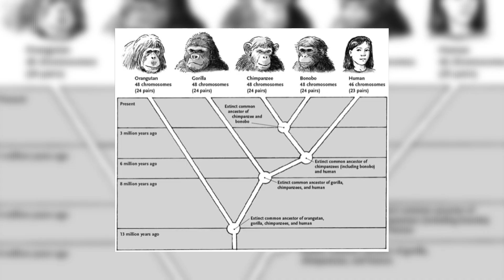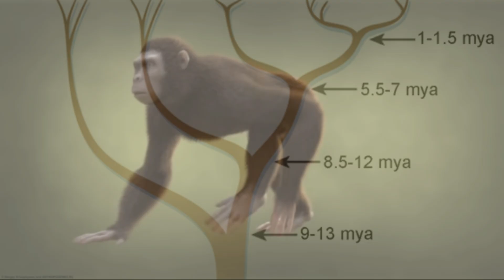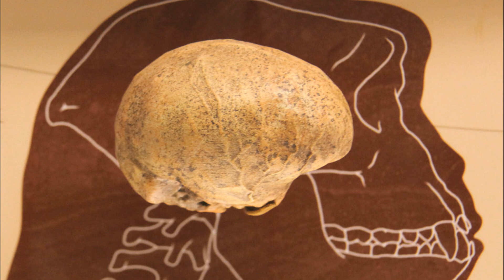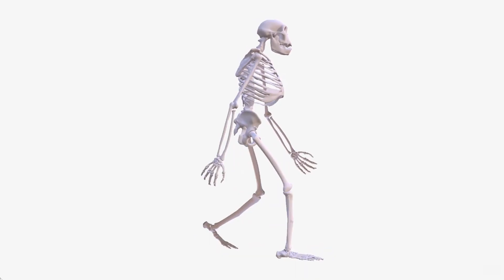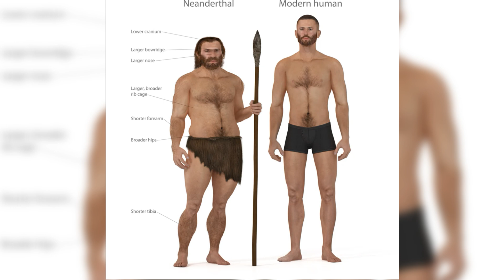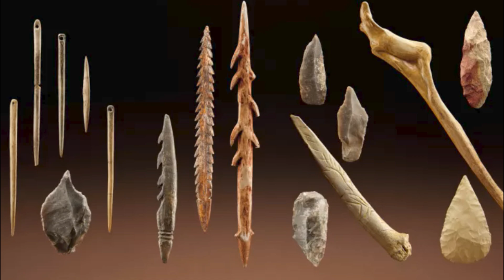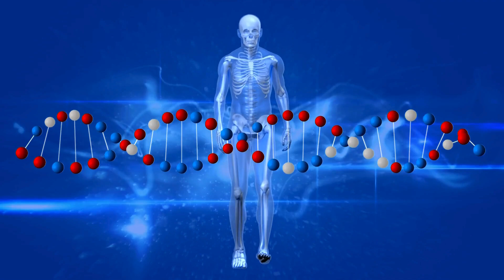Human Evolution: Where Did We Come From, Where Are We Going?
Evolution is a law of nature, but it is a very complex process, with many intermediate species and various evolutionary paths. So human evolution is not something that we can simply describe in detail.

In fact, if we look not millions of years ago, but only 100,000 years ago, there were 6 different human species living on the planet. Now only one of these species, Homo sapiens, has survived and is becoming more numerous.

In our previous video, we talked about the formation of the Earth and its 4.5 billion year history. We briefly described the emergence of the first living things, their evolutionary processes and the extinction of the dinosaurs, and then examined the few remaining mammal species.

Now, let's pick up where we left off and take a look at what happened from the first humans to modern humans.

🎬 Topics mentioned in our video:
-About Human Evolution
-Evolutionary Periods and Our Species
-Interesting Questions and Thoughts

🙌 Welcome to The Curator channel, where you will step into a world of science, biography and interesting topics.

On our channel we cover many interesting topics, explore their relevance to science and compile the stories of many special people and organizations.

We publish our videos every 5 days and try to improve their quality every time.

"The Curator:Useful, Interesting and Scientific World🌍🌟"